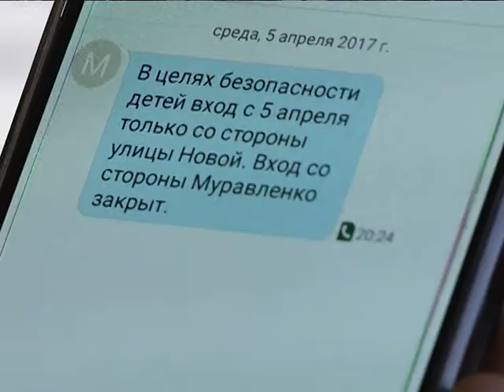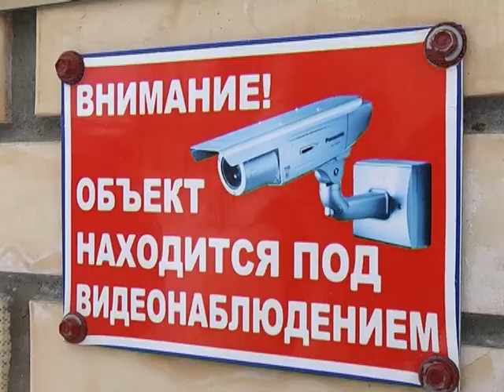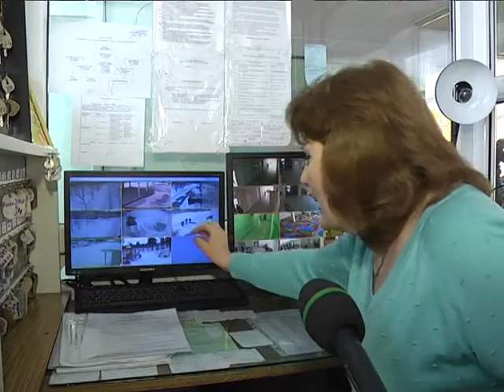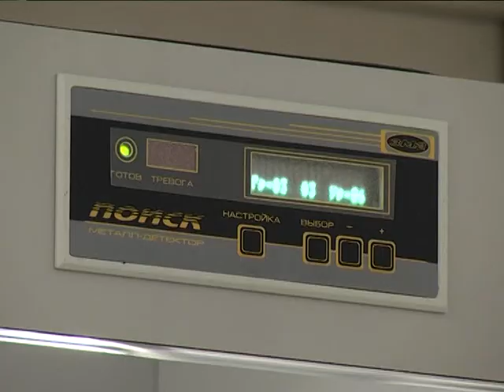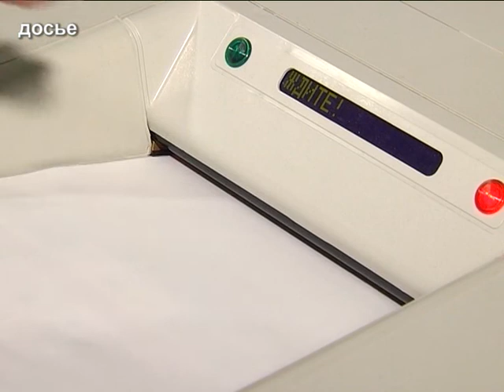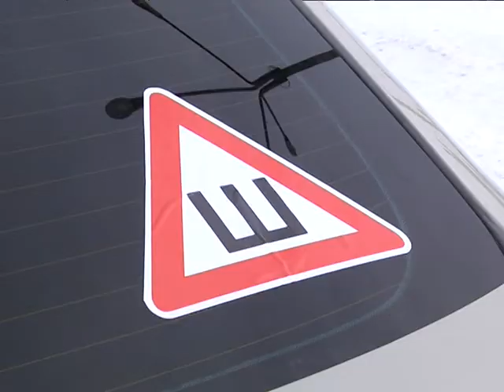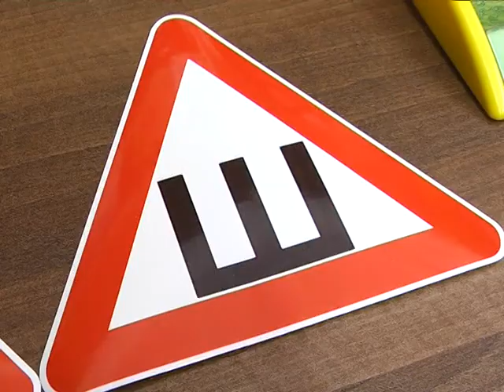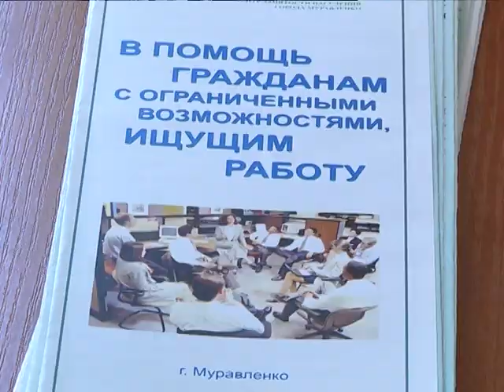Новости Муравленко. Обзор недели. 8 апреля 2017 г.